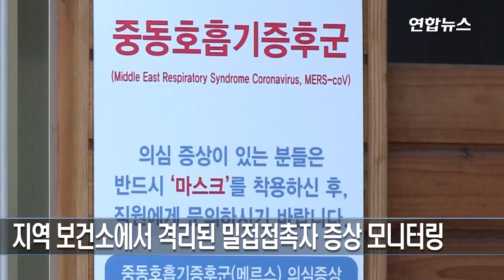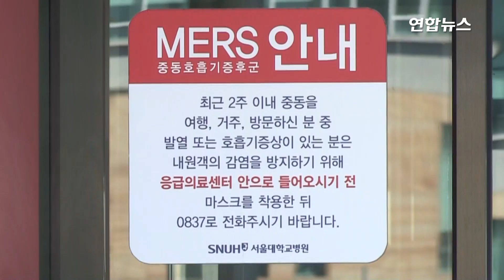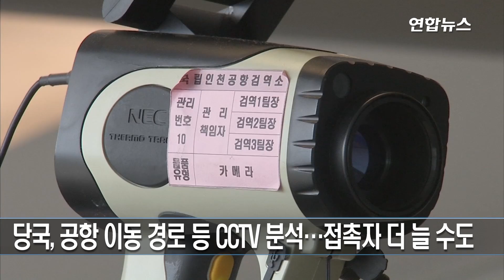메르스 접촉자 수 21명으로 늘어…위기경보 '관심'→'주의' 격상 / 연합뉴스 (Yonhapnews)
국내에서 중동호흡기증후군(메르스) 환자가 3년 만에 발생함에 따라 질병관리본부가 국내 메르스 위기경보 수준을 '관심'에서 '주의' 단계로 격상했다.
쿠웨이트를 방문한 후 메르스 확진 판정을 받은 61세 남성과 밀접하게 접촉한 것으로 파악돼 자택에 격리된 사람은 지난밤 사이에 1명 늘어나 현재까지 21명이다.
질병관리본부는 9일 메르스 확산을 방지하기 위해 본부 내 중앙방역대책본부를 설치했으며, 감염병 위기경보 수준을 '주의' 단계로 높였다고 밝혔다.

(영상취재 : 연합뉴스TV 차영우)